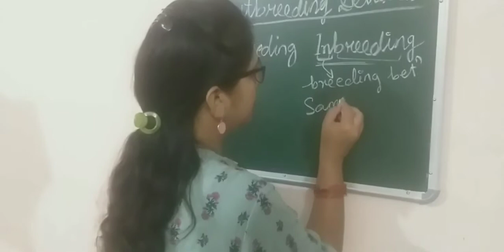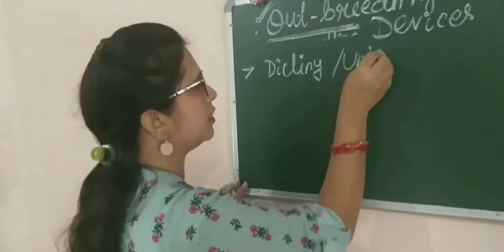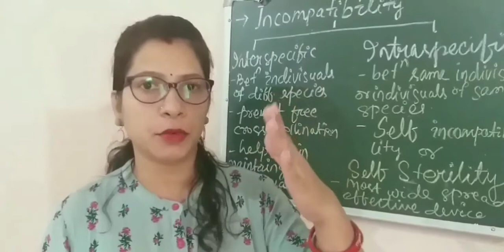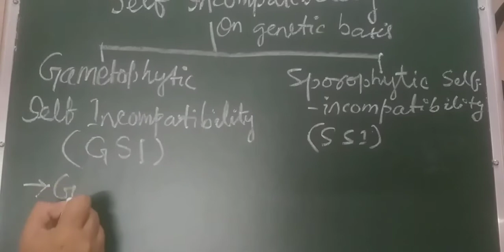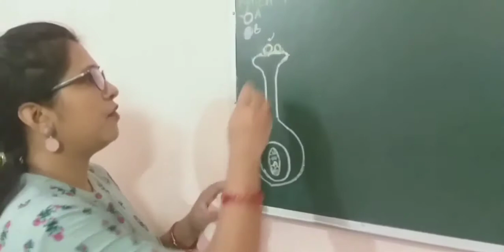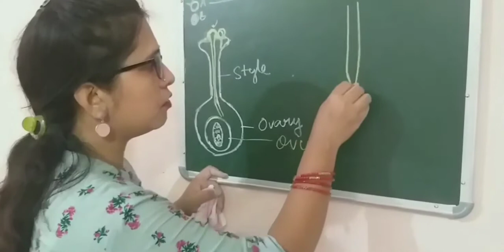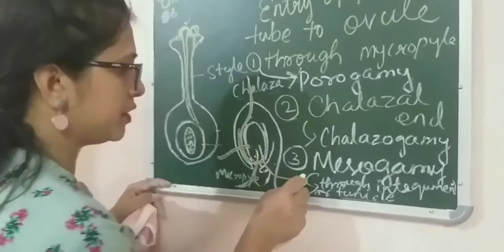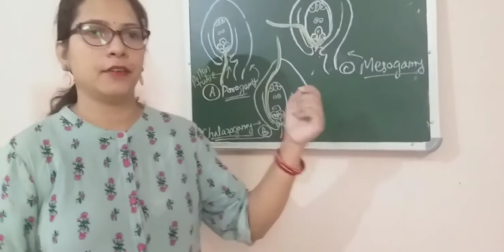L10: Outbreeding devices & Pollen-Pistil interaction.+2 2nd yr Sc(biology). Chse Science Classes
plants have mechanisms to promot outbreeding. self incompatibility is a wide spread and effective way for outbreeding.
Pollen pistil interaction: ability of pistil to recognise compatible pollen by chemical interactions. pollen germination. pollen tube growth and entry of pollen tube into ovule and  finally to the embryo sac.

If you have any doubts or suggestions, please drop a comment. We will reply as soon as possible.